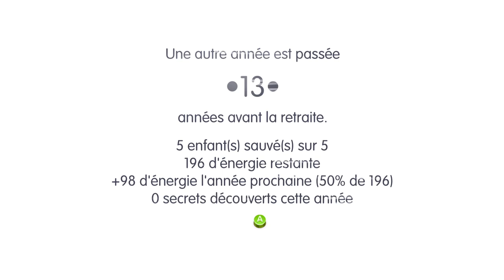[FR][Mes jeux du confinement] Ep.5 - Road Not Taken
Pour le confinement, Chobitty vous propose de (re)découvrir plusieurs jeux qui pourront vous occuper des heures sans vous ruiner !